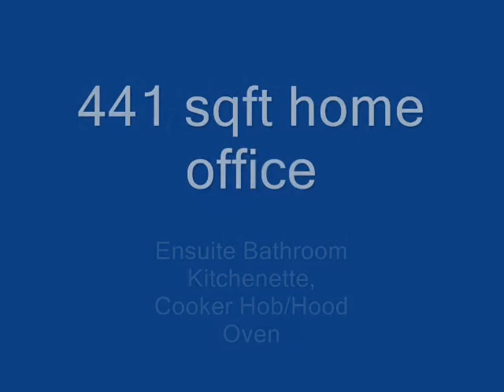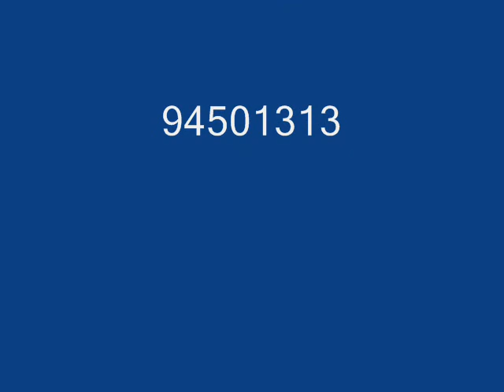SOHO Life_0003.wmv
SOHO Life Video Rev 3